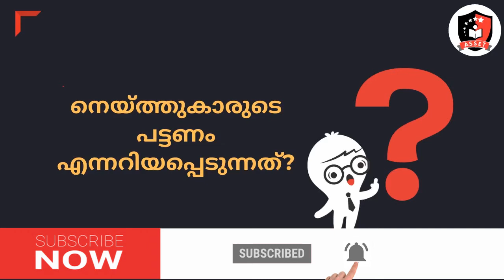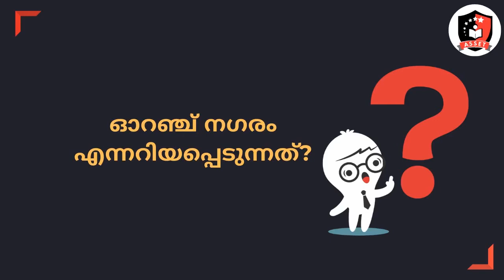Facts about India | Indian Places and Nicknames | ഇന്ത്യൻ സ്ഥലങ്ങളും അപരനാമങ്ങളും | Part 3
In this video, we are going to discuss Facts about India related to Famous Indian Places and their Nicknames - പ്രധാനപ്പെട്ട ഇന്ത്യൻ  സ്ഥലങ്ങളും അപരനാമങ്ങളും - Part 3  | Kerala PSC General Knowledge  2020.

04. Indian Renaissance: Coming Soon
05. General Knowledge:Coming Soon
06. English Grammar:Coming Soon
07. Quantitative Aptitude (KPSC Questions):Coming Soon
08. Reasoning Ability (KPSC Questions):Coming Soon
09. Facts about World:Coming Soon
10. Indian Constitution:Coming Soon

Asset PSC Academy will provide the Kerala PSC Aspirants, clear- cut notes that will helpful for those whose are preparing for the Kerala PSC Examination like. KPSC LDC, KPSC Secretariat Assistant etc. We wish everyone to achieve their life goals by attaining a Government Job.